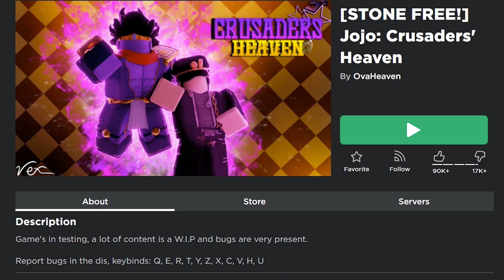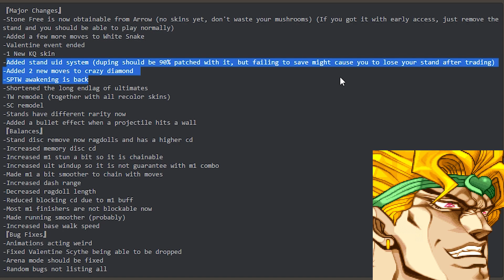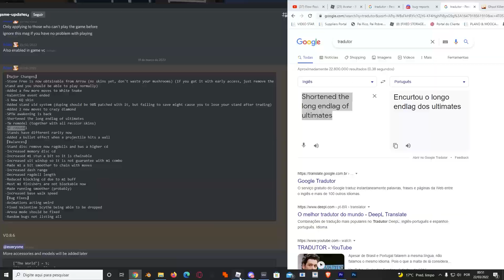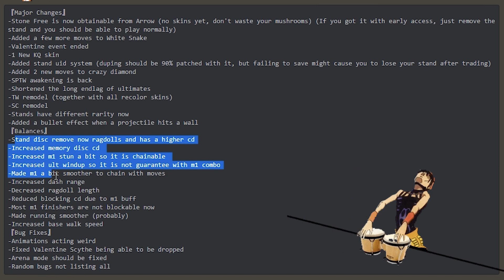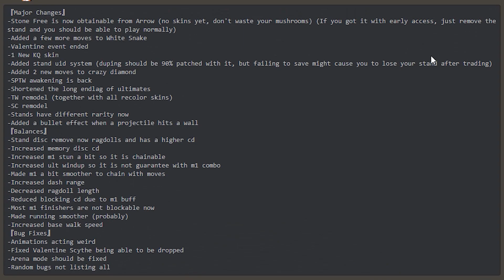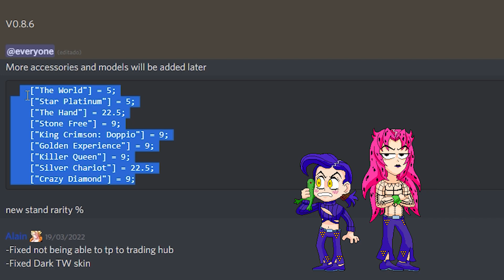ESSE JOGO ATUALIZOU e NINGUÉM VIU!! (beatdown do crazy diamond e muito mais no crusaders heaven)